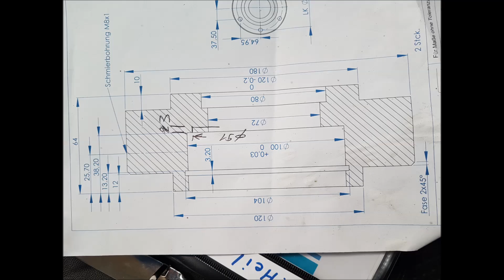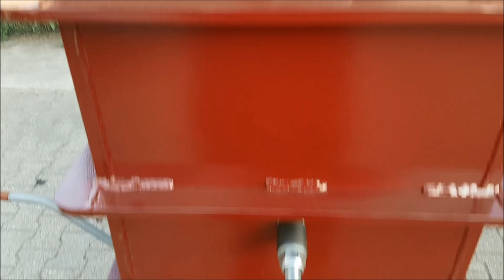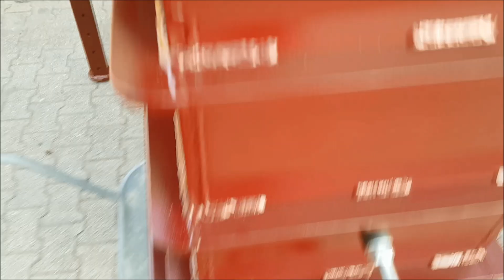Film Steinbrecher Rock Crusher making of